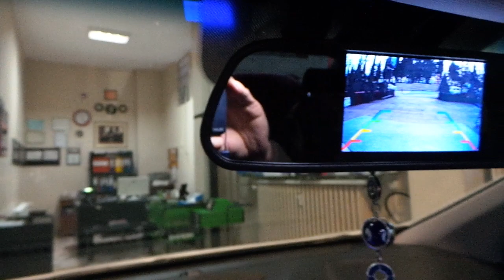Hyundai İ30 - 5''Dikiz ayna monitör geri görüş kamera uygulaması